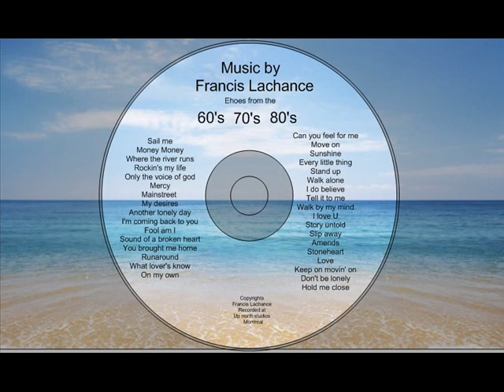Amends ( Amends )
Pop song